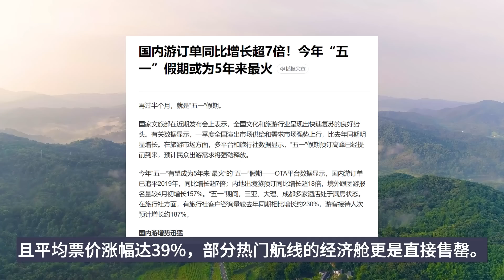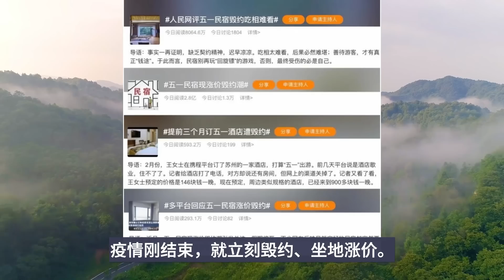五一火爆，经济复苏？